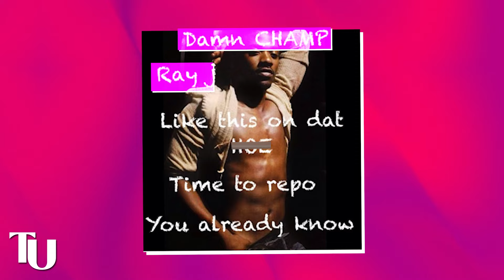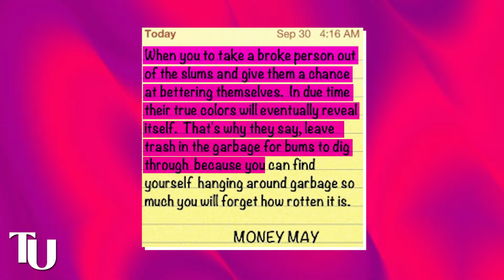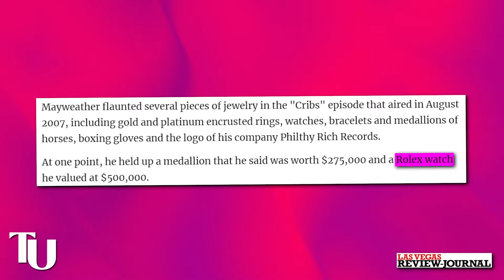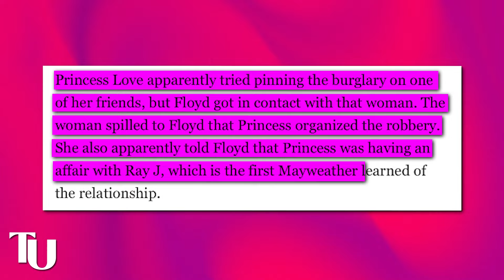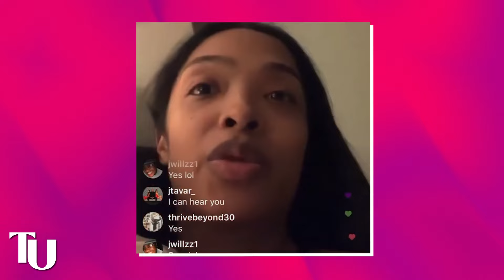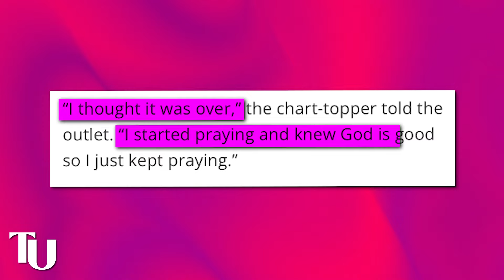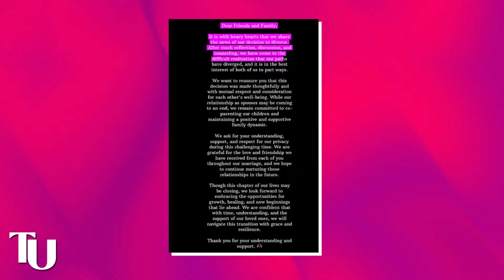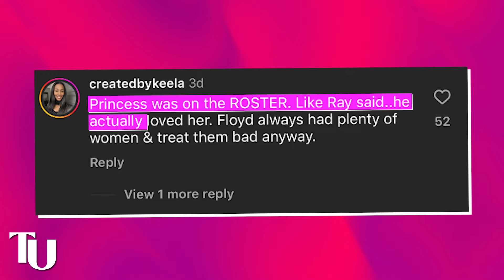Ray J REVEALS How He Betrayed & Stole Floyd Mayweather's Girl | Princess Love Speaks Up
Ray J just humiliated Floyd MayWeather after he spilled the tea on how he stole Floyd’s ex-girlfriend Princess Love from him.

It turns out that Ray and Princess were actively having an affair the entire time she was with Floyd. He even convinced Princess at one point to set MayWeather up so he could get robbed.

The crazy part about this mess is that Ray and Floyd were close friends back in the day but their friendship ended after Floyd found out about the sneaky things that he and Princess were doing behind his back.